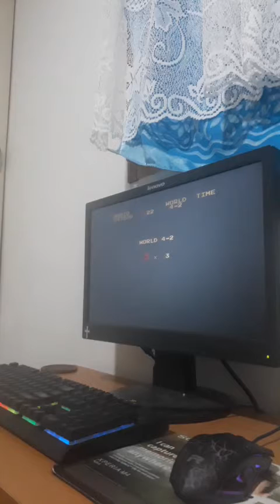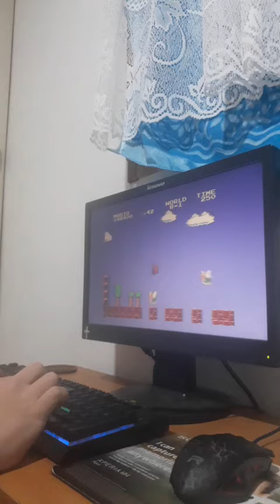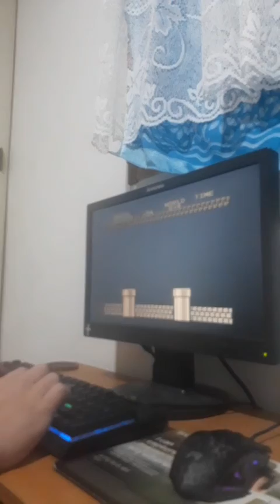Super Mario Bros Glitchless Speedrun In 06:33:4!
Okay Guys So That's Not The EXACT Time I Judged The Time By How I Edited My Video Maybe Someone Can Help Me Find The Exact Time. This Was By Far Not at All A Perfect Run... I'm Gonna Do Better, I'm Not Done Yet!
What's Good YouTube?! My Names Ethan. I'm A Gamer. I Do Random Videos And I Mostly Do Gaming Videos, I Play Games Like Tony Hawkes Pro Skater, NBA 2K18, Red Dead Redemption, GTA And Call Of Duty For This Channel... Obviously. I Play Online. Add Me On Ps3 My GamerTag Is EthanNass01...Sometimes I Do "Vlogs" Or Just A Video Of Something Totally Random And Irrelevant. I Also Occasionally Clip Vtubers Now. Well Yeah That's About It. Thanks For Checking Out This Channel YouTube I Hope You Find It Entertaining And Fun. I Hope You Find This Intriguing To Stick Around With Me And My Channel. I Might Not Post That Often But I'm Working On Posting A Lot More Often In The Very Near Future So Be Sure To Stick Around If You Find This Channel Fun And Maybe Just A Little Exciting. Some Milestones Of Mine For Youtube Is To Be Successful, Make Videos For Your Guys Entertainment And Be Part Of The YouTube Family. Thank You Guys A Lot For Your Support. Shout Out To Da Squad. Kahos Retro Gaming 3.0. GiveMeVideoIdeas In The Comment Section Below.
Have An Amazing Day And I Love You All! ;)
First Video With 1K Views - 25 September 2021.
10K Views Total - 29 September 2021!